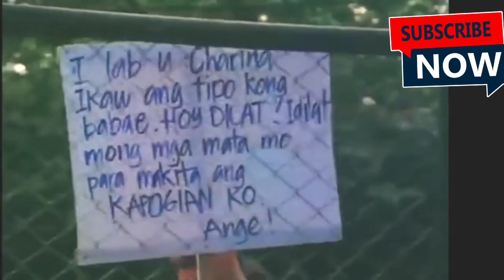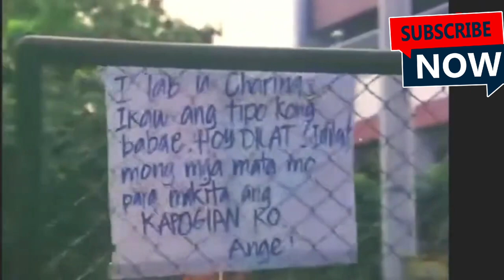JOKO DIAZ AND INA RAYMUNDO IN MASAMANG DAMO#tagalogactionmovie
joko diaz and ina Raymundo in masamang damo